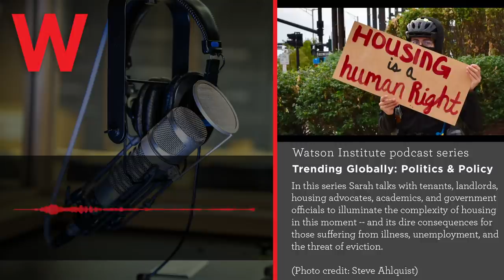Trending Globally: Less to Lean On: Housing Insecurity in Rhode Island, Part 1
This is the first part in a special series from Trending Globally exploring the housing crisis in the United States, and in Rhode Island in particular. This crisis has been exacerbated by the COVID-19 pandemic, but as we’ll show, it’s a problem that has been with us for much, much longer. In this series Sarah talks with tenants, landlords, housing advocates, academics, and government officials to illuminate the complexity of housing in this moment -- and its dire consequences for those suffering from illness, unemployment, and the threat of eviction. It's a story about economics, race, history and public health, and about a system that's been broken for about as long as it's existed. It's also a story about how, thanks to an unprecedented crisis and the tireless work of activists, things might just be starting to change.

(Photo credit: Steve Ahlquist)

Contributors to this podcast include students from Brown University and the media collective Signs of Providence. You can learn more about their organization

*We'll be back in two weeks with another episode of Trending Globally, and soon thereafter with Part II of 'Less to Lean On'